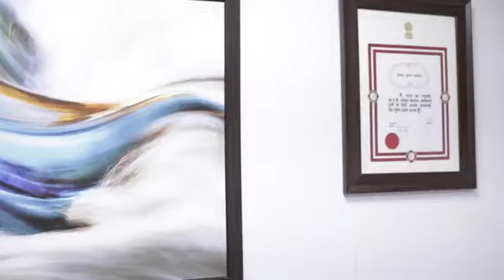Dr. K K Talwar in ETHealthworld’s ‘Touching Lives’: Advancing Cardiac Care & Technology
We’re proud to share that our Chairman, Dr. K K Talwar, was featured in ETHealthworld's renowned ‘Touching Lives’ series! 🌟

In this insightful interview, Dr. Talwar delves into the evolution of cardiac care, the impact of cutting-edge medical technology, and the importance of nurturing strong doctor-patient relationships. 💖🩺 He also highlights the careful use of smart wearables and shares an inspiring message for upcoming cardiologists.